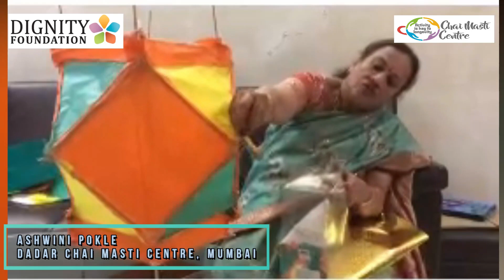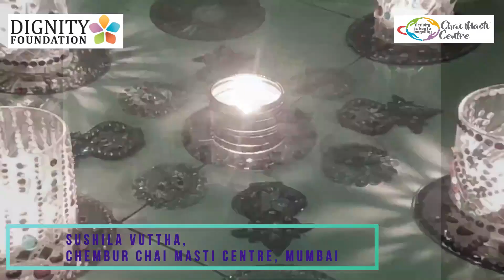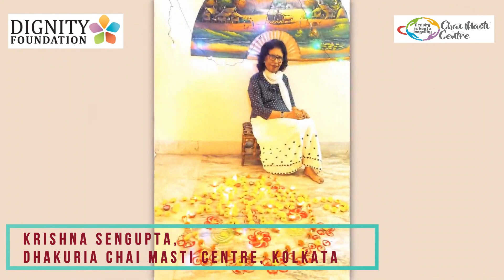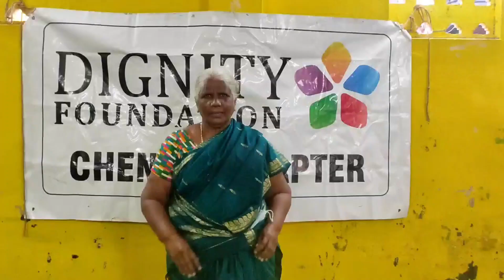Infinite Love and Light 2021 - Part 1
Dignity Foundation hosted this exciting contest to spread joy and bring light into our lives with their beautiful and decorative creations.

Welcome to this two-day contest and explore the creativity of our senior citizen members during the festival of lights.

Part 1 will be live on November 29 at 4 pm, whereas Part 2 will be live on November 30 at the same time.

Dignity Foundation does not claim ownership or any other transactional agreement with any of the music featured in the video.